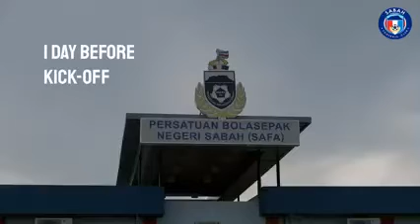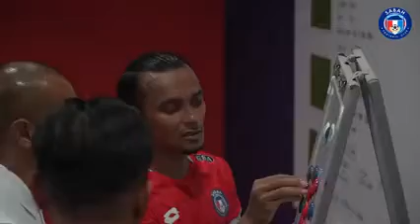Perlawanan pertama sebagai tuan rumah dan perlawanan ke-3 menentang PJ CITY di Stadium Likas